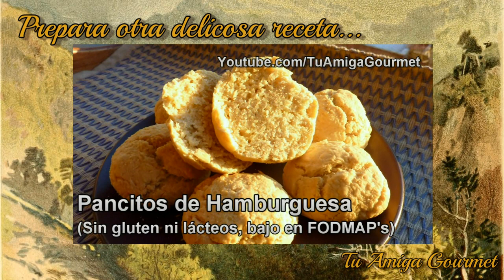Cómo hacer masa de empanadas SIN GLUTEN. Receta libre de gluten y de lácteos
El día de hoy les traemos una práctica receta para preparar masa de empanadas SIN GLUTEN Y SIN LÁCTEOS (NI LACTOSA). La receta es muy fácil de hacer y el resultado es espectacular. Ideal para celiacos, intolerantes a la lactosa, a la proteína de la leche o al gluten. Sigue leyendo para leer la receta.

Receta: para masa de Empanadas sin gluten y sin lácteos

Ingredientes

90 gramos de harina Noglut panificable
50 gramos de harina de garbanzo
1 huevo
1 cucharada de aceite
1 cucharada de agua

Preparación

En un bowl juntamos las dos harinas, en un recipiente aparte cascamos el huevo y lo batimos con un tenedor para romper la liga, y se lo incorporamos a las harinas, luego añadimos la cucharada de aceite de oliva y una cucharada de agua a temperatura ambiente unimos bien todos los ingredientes hasta formar una masa que no se pegue en las manos, una vez lista la llevamos al refrigerador para reposar por media hora. En una superficie de madera colocamos papel mantequillas le espolvoreamos harina de arroz y dividimos la masa en cuatro porciones que vamos un estirar con un uslero le vamos a dar la forma redonda y del tamaño de un plato de café,  y la rellenamos con un pino de pavo le colocamos una aceituna cortada en media luna y colocamos agua en los bordes de la masa luego la cerramos, esta masa nos alcanzo para 5 empanadas chicas, van a un molde rectangular, que debe estar aceitado, y el horno pre- calentado a 180 grados, tiempo de cocción 15 a 20 minutos.